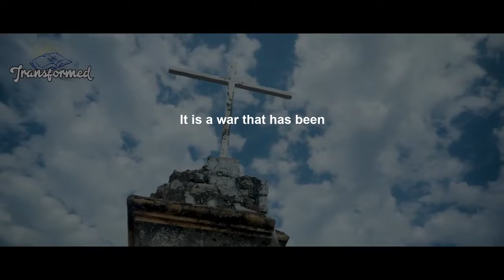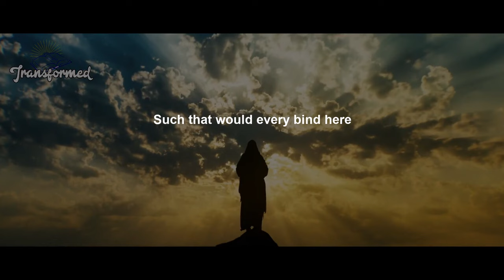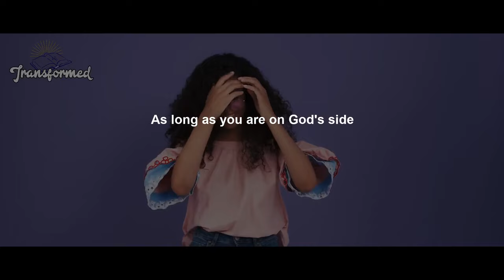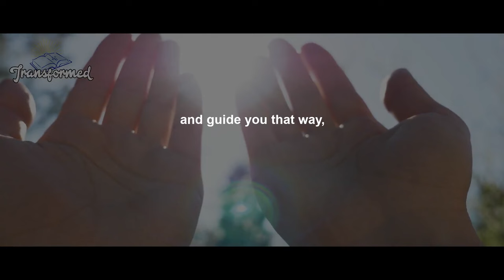IT WILL COME VERY QUICKLY GOD IS SHIFTING YOU IF YOU ARE SEEING THIS IT IS UNLOCKED